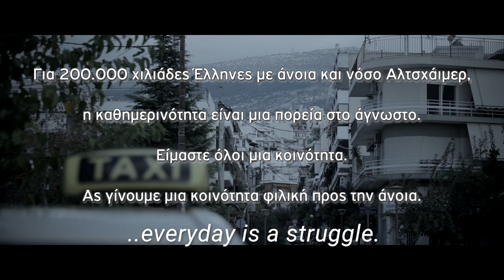Alzheimer Athens - Dementia Friendly Communities in Greece